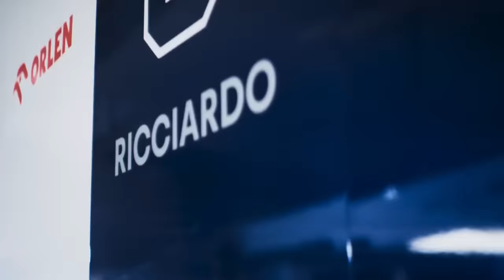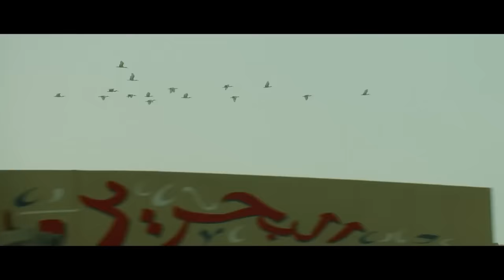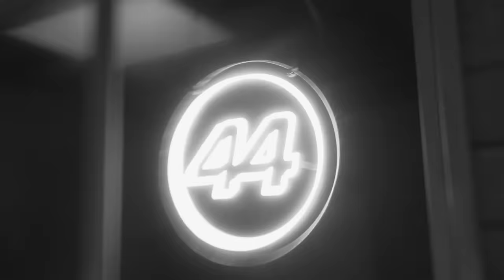MERCEDES PROMETE FINAL DE SEMESTRE FORTE / FERRARI FOCADA EM 2025 / VCARB DE OLHO NA HUNGRIA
Sergio Milani
@scuderiamilani (Twitter)

João 3:16

00:00 - Introdução
00:44 - VCARB usando Hungria como Benchmark
02:30 - Ferrari já focando no projeto 677
05:39 - Mercedes promete boa performance para Hungria
06:43 - Previsão inicial não é tão boa...em tese